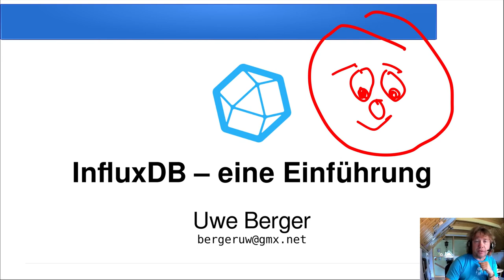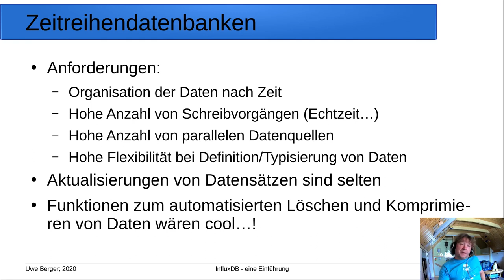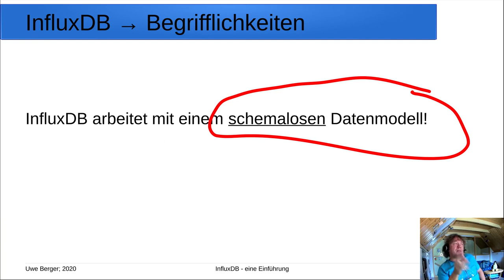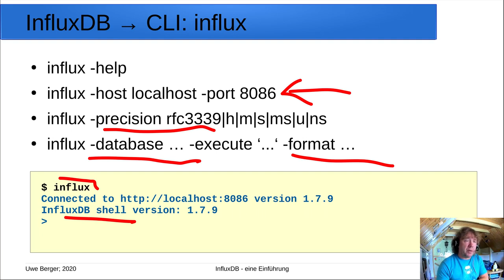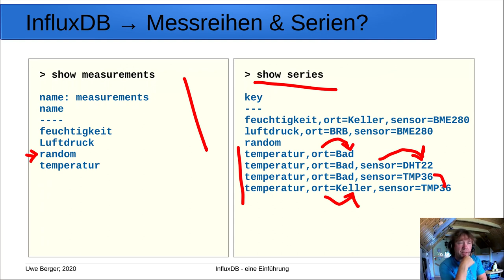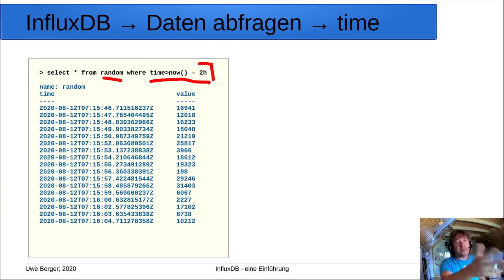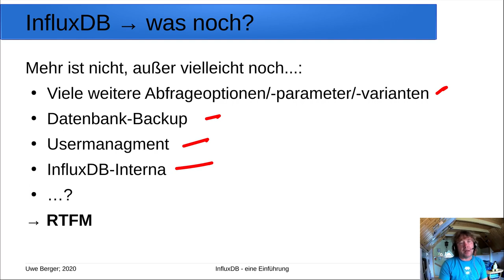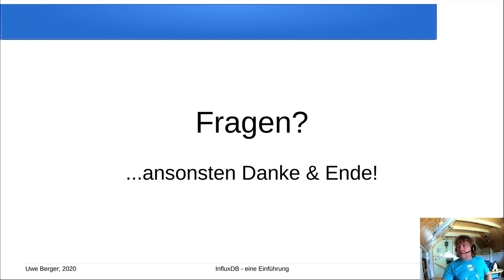2020 - InfluxDB – eine Einführung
Viele Daten, wie sie z. B. im IoT-Umfeld (Internet of Things) anfallen, sind Sensor- und Zustandswerte über die Zeit. Natürlich können solche Zeitreihen in herkömmlichen SQL-Datenbanken abgelegt werden, aber seit einigen Jahren gibt es für solche Anwendungsszenarien spezielle Datenbankmanagementsysteme (DBMS). InfluxDB ist einer der Vertreter dieser Zeitreihen-DBMS, welcher sehr weit verbreitet ist. Im Rahmen dieses Vortrages wird InfluxDB, auch im Vergleich zu den „herkömmlichen“ DBMS, anhand konkreter Beispiele vorgestellt. Ein kurzer Ausflug zu Grafana und Telegraf runden den Vortrag ab.

Viele Daten, die z.B. im IoT-Umfeld (Internet of Things) anfallen, sind Sensor-, Zustandswerte o.ä. die zu einem definierten Zeitpunkt ermittelt werden. Um Auswertungen, Statistiken u.ä. anzufertigen, oder auch nur den historischen Verlauf dieser Werte zu dokumentieren, landen sie häufig in Datenbanken. Bei einer großen Menge solcher Sensor- und Zustandsdaten, sollte das verwendete Datenbankmanagementsystem (DBMS) komfortabel und performant agieren können.

Die typischen Vertreter, klassischerweise SQL-Datenbanken, sind dazu ohne weiteres in der Lage. Aber hat jemand schon mal eine SQL-Query bauen müssen, die z.B. folgendes ausgeben soll: „...den Verlauf der Luftdrucktendenz, der im Minutentakt abgelegten und im 5-Minutenraster zu mittelnden Luftdruckwerte, in Bezug auf dem ebenfalls zu mittelnden Wert von vor 3 Stunden, für den Zeitraum der letzten 24 Stunden...“? Spätestens ab da kann es unübersichtlich werden und man fragt sich, ob es nicht etwas einfacher geht? ...ja, natürlich, seit einigen Jahren gibt es für solche Anwendungsszenarien spezialisierte Zeitreihen-Datenbanksysteme!

Ein weit verbreiteter Vertreter ist das DBMS InfluxDB. Die Open Source Software wird im Rahmen dieses Vortrages vorgestellt. Ziel ist es, den Begriff „Zeitreihen-DBMS“ zu verstehen. Für ein konkretes Anwendungsszenario soll die Arbeit mit InfluxDB erklärt werden. Letztendlich sollen die erarbeiteten Lösungen einer vergleichbaren Umsetzung mit Hilfe eines „klassischen“ DBMS gegenübergestellt werden.

Für den Referenten ist (war) die Vorbereitung zu diesem Vortrag, ein Experiment. Es soll(te) ergründet werden, ob die, bei den eigenen Wetterdatenaufzeichnungen, anfallenden Massendaten, in einer InfluxDB besser aufgehoben sind. Da dabei ein Hauptfokus auf die spätere Visualisierung der Daten liegt, erfolgt abschließend auch ein Ausflug zu Grafana und Telegraf.

Uwe Berger